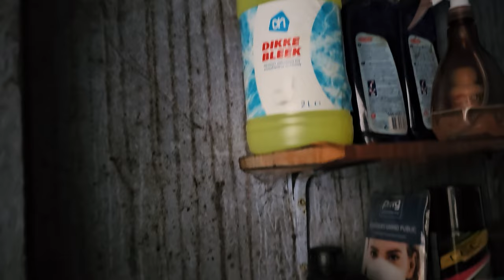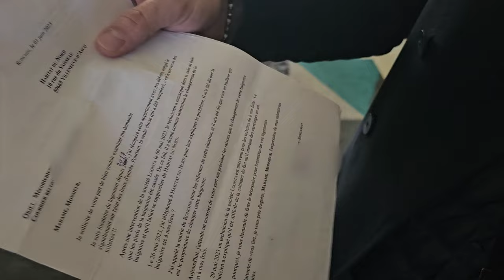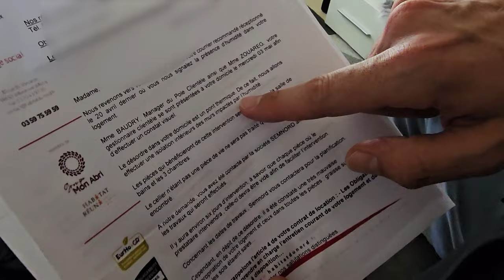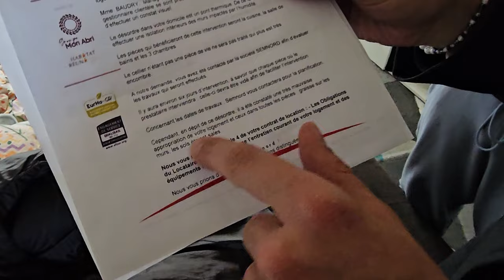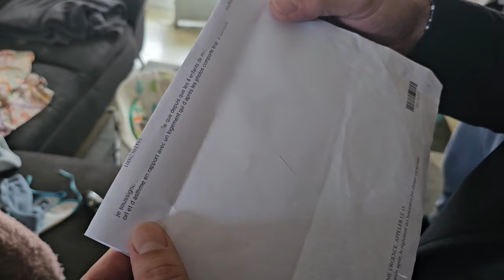L'insalubrité des logements sociaux - Ça arrive près de chez vous ǀ Ugo Bernalicis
Dans le cadre de notre campagne pour un logement digne, je me suis rendu dans une famille vivant dans un logement insalubre à Ronchin. Voici dans quelles conditions vivent des milliers de personnes aujourd'hui en France, je vous montre tout ça dans le nouvel épisode de Ça arrive près de chez vous !